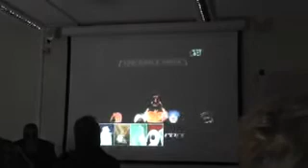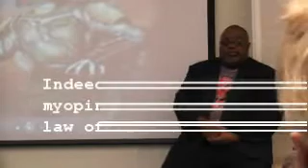LJMU Lecture-Back to Retro(2/3)